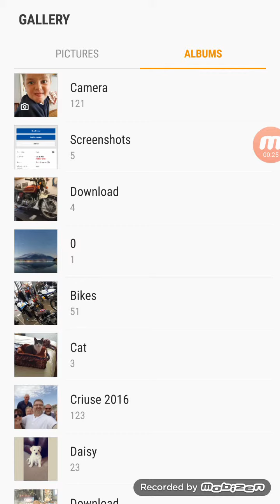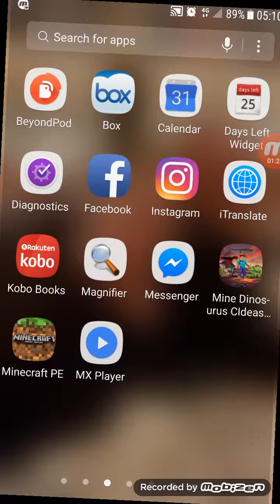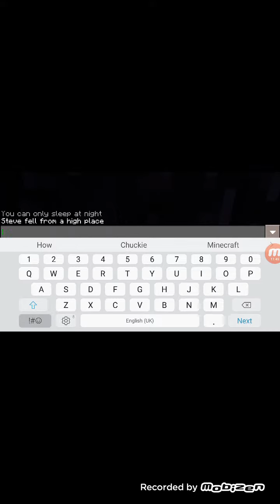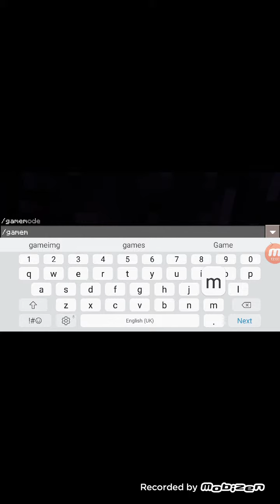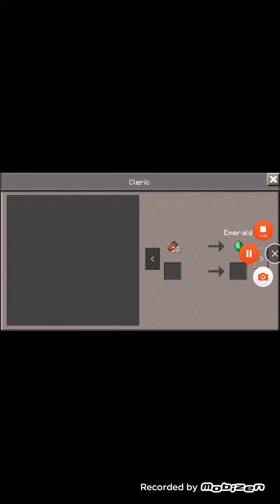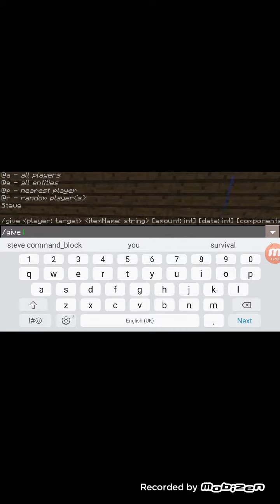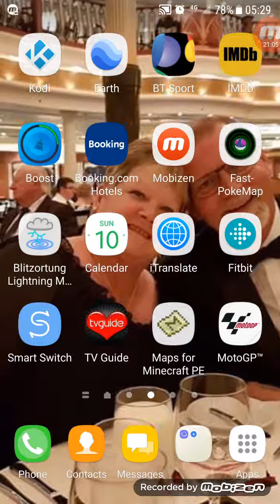Minecraft pocket edition WHAT'S SPONGEBOB in Minecraft